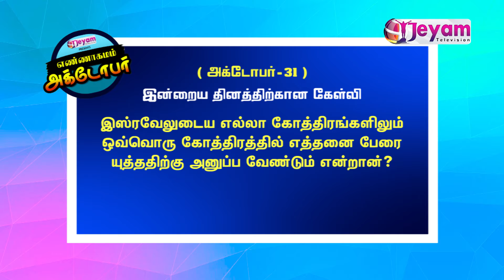October 31 | Daily Bible Quiz | Jeyam Tv